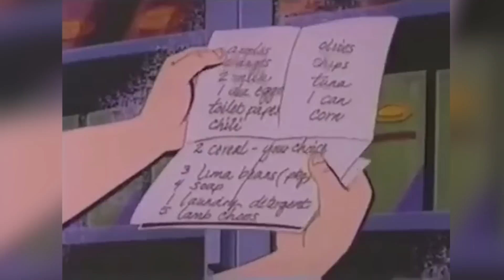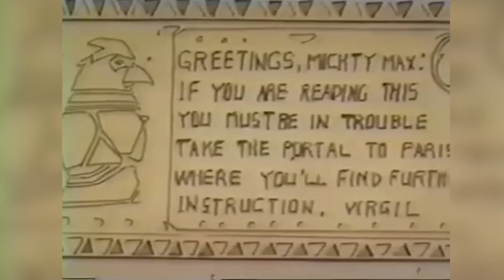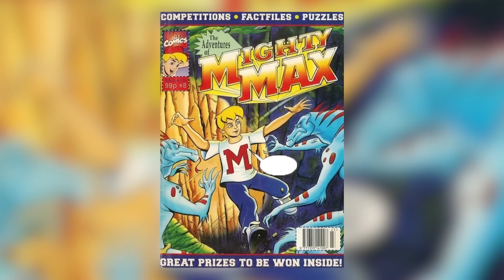Mighty Max Origins - Dark, Edgy Underloved Ultra-Violent 90's Cartoon Needs Modern Live-Action Film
Mighty Max  - A genuinely thrilling 90s cartoon that was initially made for selling toys!

0:00 Intro
1:51 Mighty Max: What is the show all about?
9:19 Mighty Max and the fantastic characters
12:01 Marvelous Verdict: Darker and more suspenseful than predicted!
14:59 Is there a possibility of a reboot?